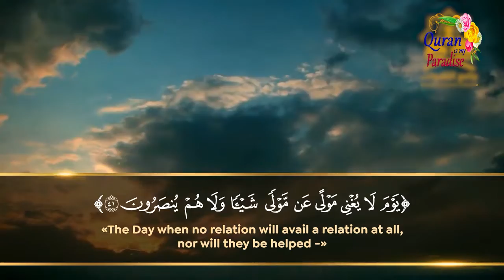Peaceful Recitation of Surah Ad-Dukhan 38-42 l Verse no 142